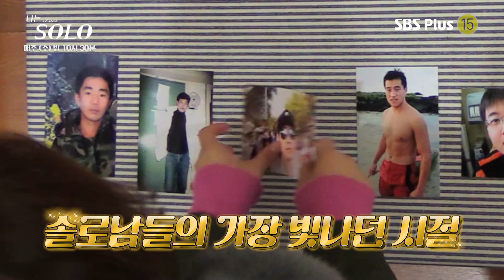[나는솔로 42회 예고] 그 시절로 돌아간듯 설렘 뿜뿜?! 그리고 미묘한 공기가 흐르는 두 사람... ㅣ나는솔로 EP.42ㅣSBSPLUSㅣ매주 수요일 밤 10시 30분 방송